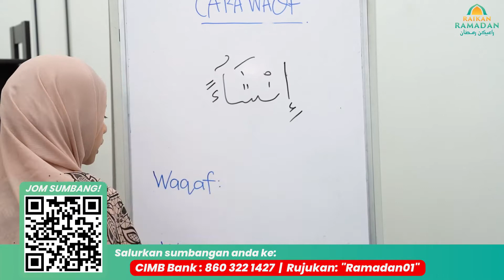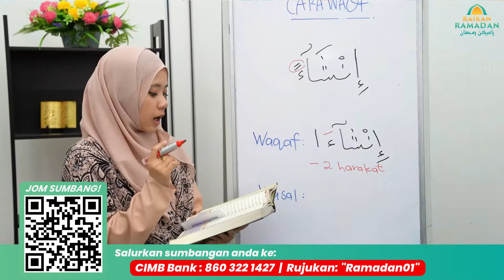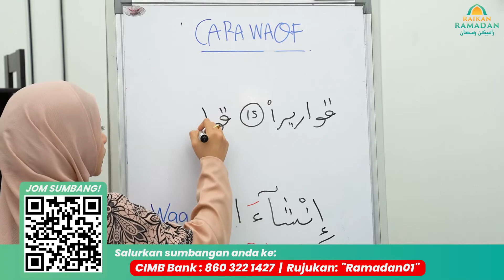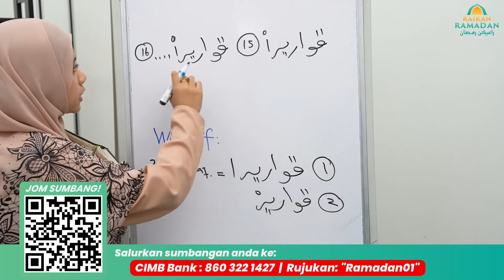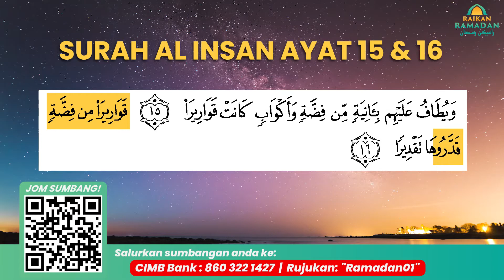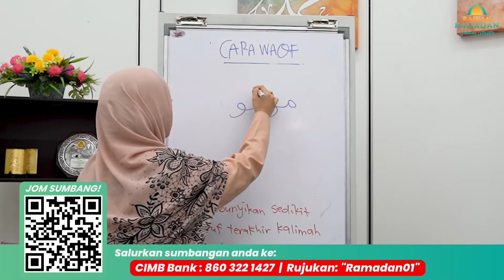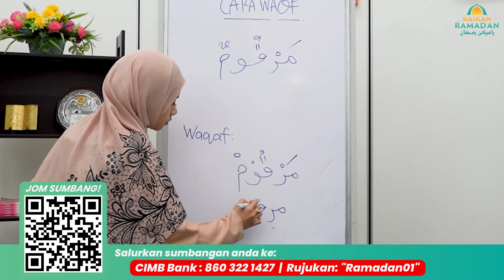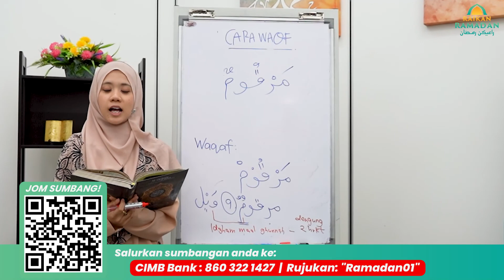Ehh Salah ke [Episod 5]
Alhamdulillah kita sudah berada pada Episod 5 untuk pelajaran tajwid, ok untuk harini mari kita teruskan dengan sambungan hukum waqaf bahagian 2.
🍀Sedikit tak bermakna Kecil, Ayuh berinfaq sekarang!

🍀Ikuti YM, Wadah Dakwah Anda.